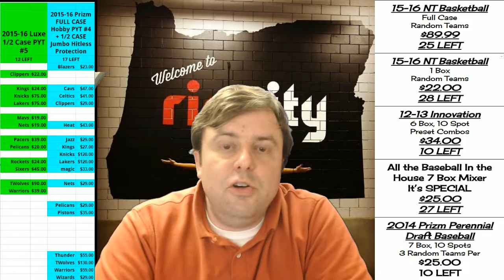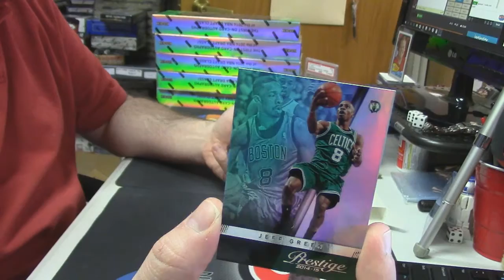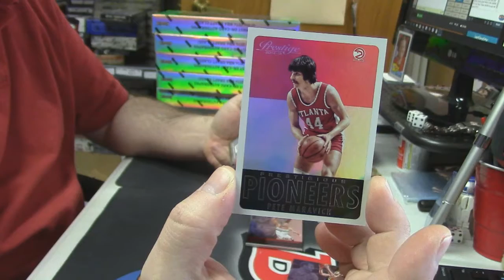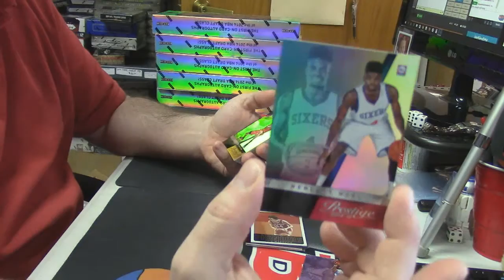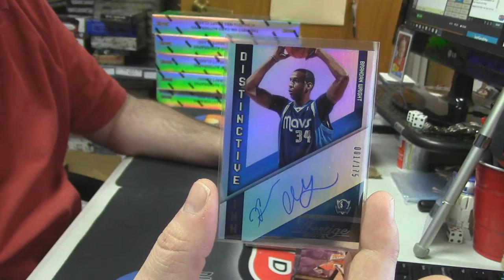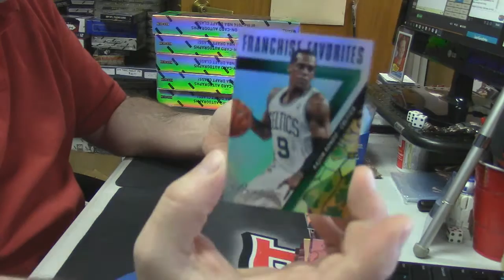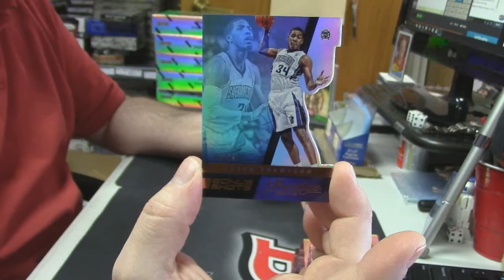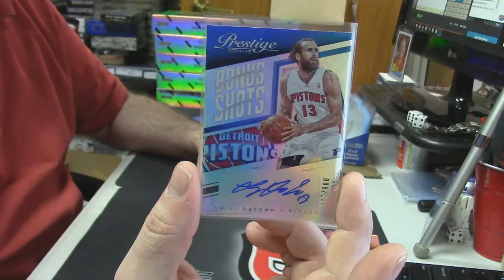2014 15 Prestige Premium southern